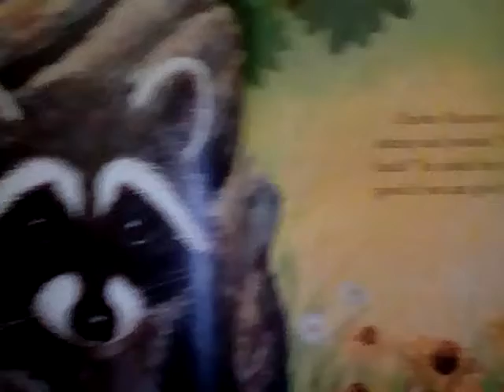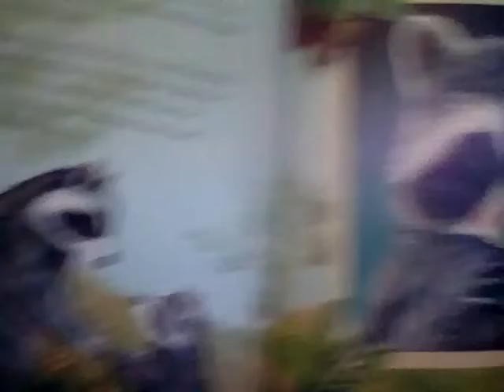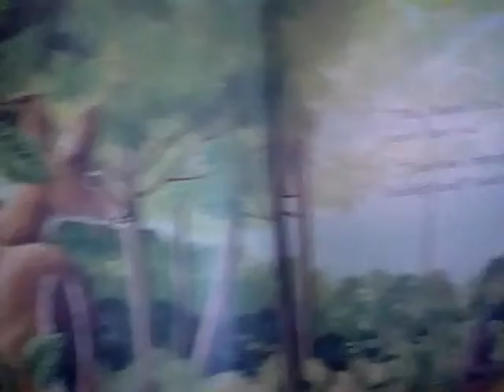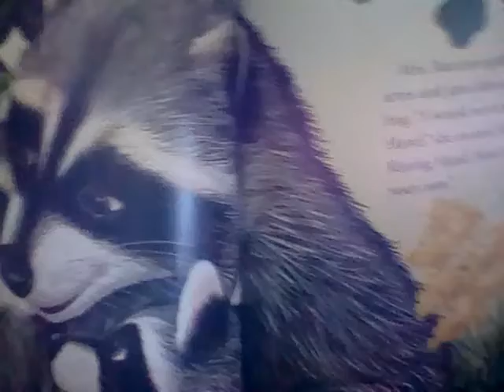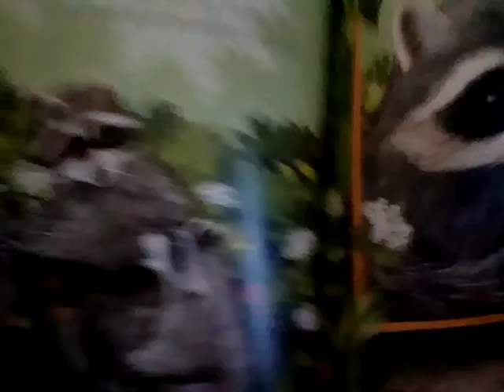A Pocket Full of Kisses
Reading a children's book about a mama raccoon and her family